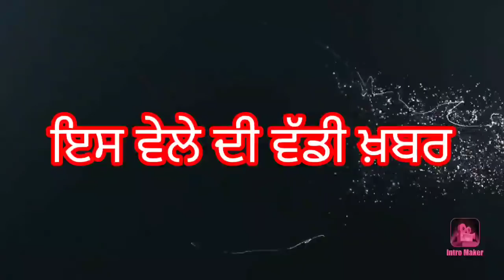punjabi news today live - Punjab Weather Today - Punjab News